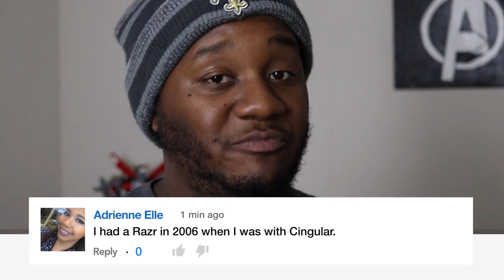Better than Galaxy Fold? Motorola Razr Saved My Life 10 Years Ago!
10 years ago, the Motorola Razr saved my life! What a time to be alive! Now let me tell you why the Razr is better than the Samsung Galaxy Fold!